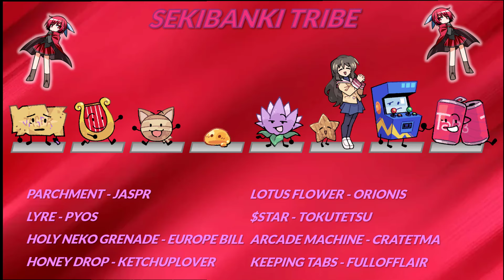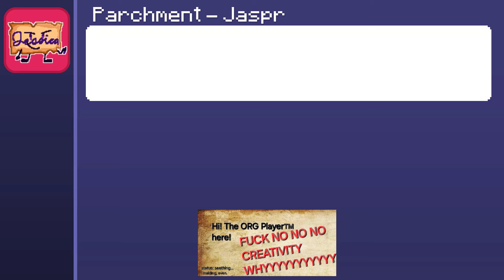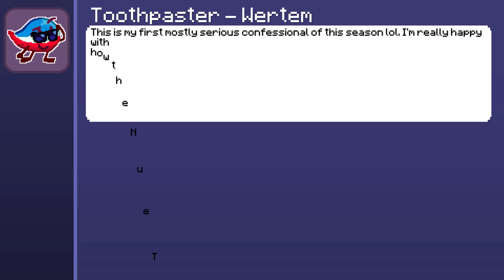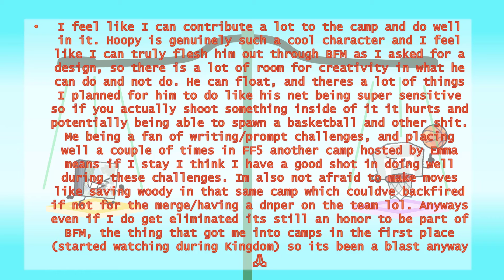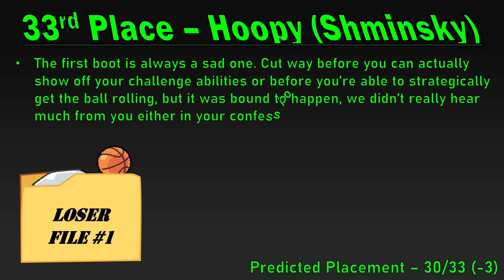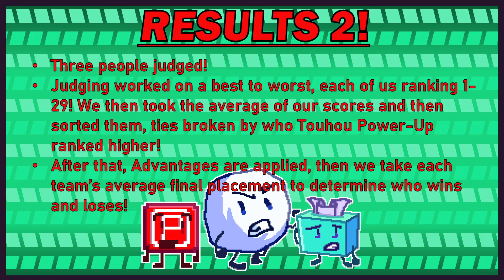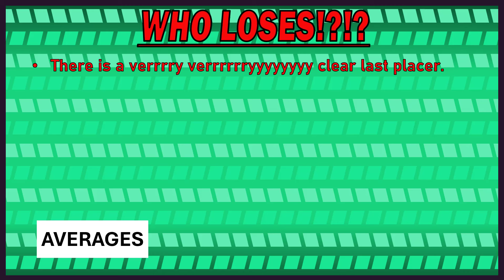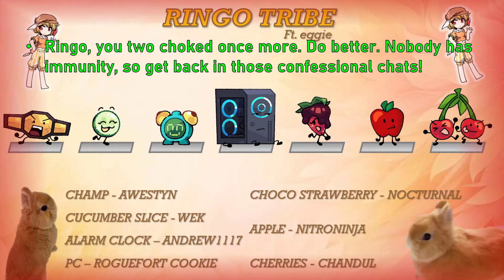Battle for Magic Cyberspace - 2b - The Council has Spoken.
Elimination Deadline is the 28th at 7 PM EST!

Welcome to Battle for Magic Cyberspace! The 10th season in the long line of Battle for Magic camps, this time hosted by our good friend Touhou Power-Up! This season will feature 33 contestants, ranging from veterans to newcomers! In a battle of skill, creativity, strategy, and charisma, who'll come out on top? Who's out here checking the description for secrets? Make sure you use the command ?triangle in your private confessionals!